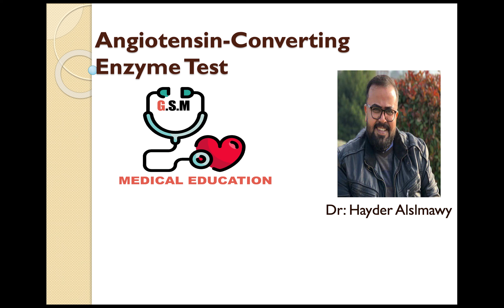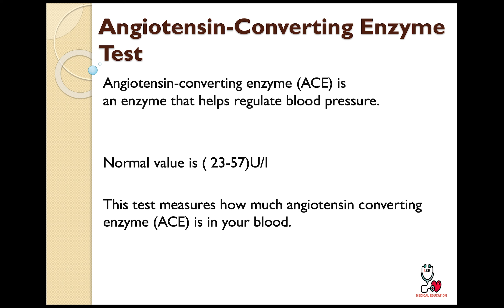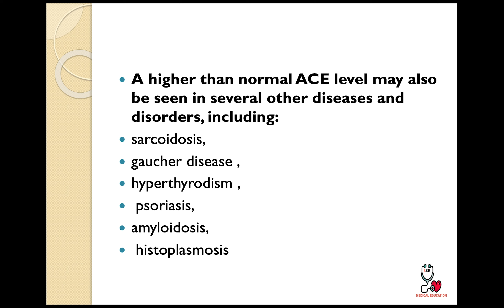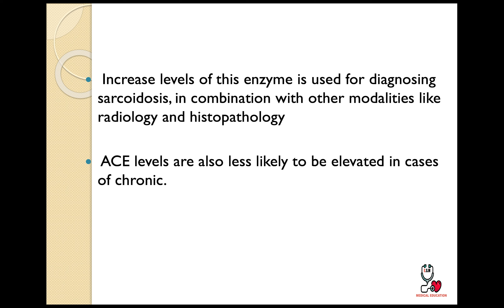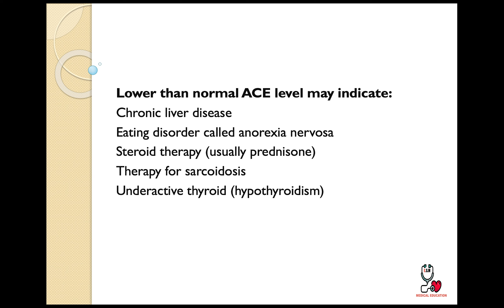2-Angiotensin Converting Enzyme Test